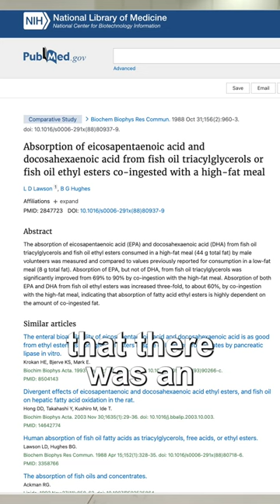NEVER Take Another Fish Oil Supplement Until You Watch This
Dr. Janine shares why you should NEVER take another fish oil supplement until you watch this.  She looks at research that fish oil absorption was improved when taken with a fatty meal.  She explains that your fish oil should not taste fishy, should be higher in DHA, and should be tested to be free of PCBs and heavy metals.  Lastly, Dr. Janine shares that she takes 600mg-800mg of DHA every day.

J9CON230022